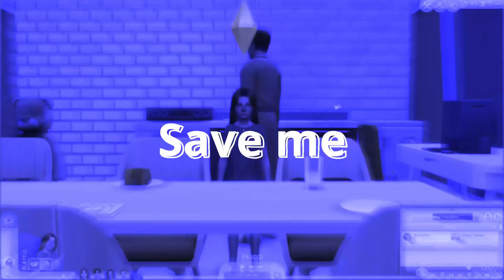SIMS SESSIONS CONCERT DATE // The Sims 4: 100 Baby Challenge #10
Today Cerise is going on a date to the park to see the sims sessions but will it work out?

Find me on the sims 4 gallery: ToriFoxx